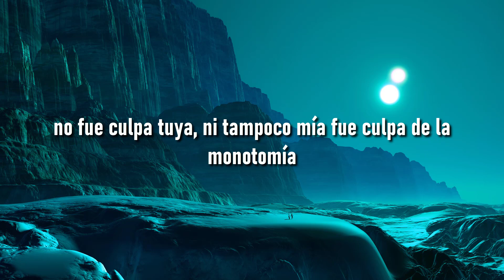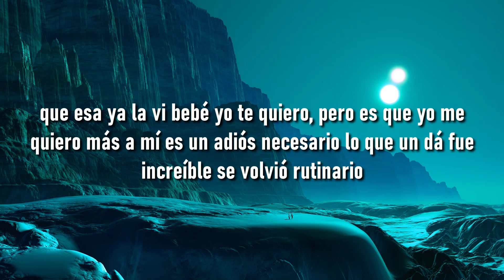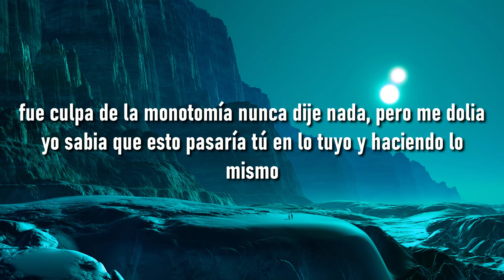Shakira, Ozuna - Monotonía (Letra/Lyrics)